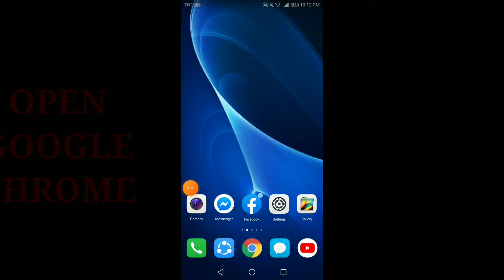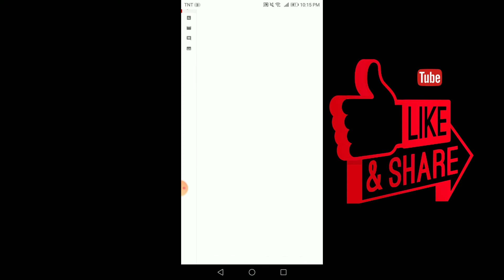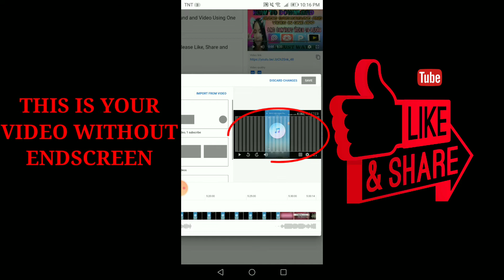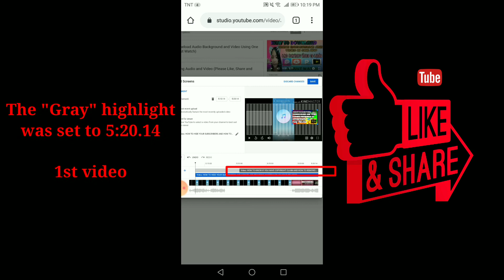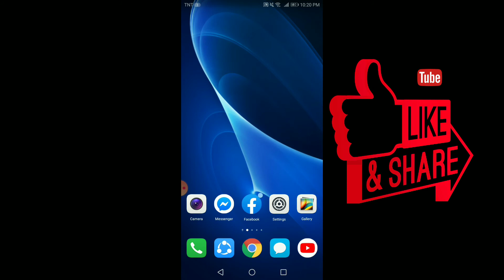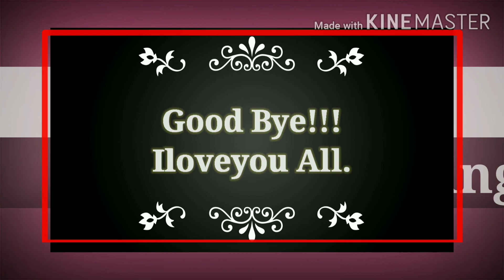HOW TO ADD ENDSCREEN ON YOUR VIDEOS | Amethyst Joy TV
Creating EndScreen (Pixellab, KineMaster and XRecorder)